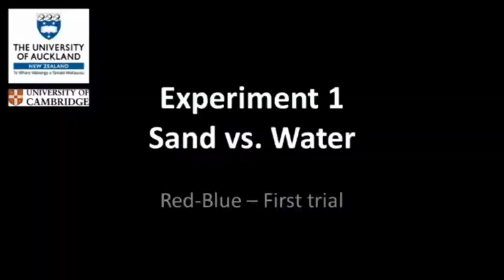Top 10 Most Intelligent Animals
There are, 1.2 million species in the Animal kingdom. Every animal have, its own unique ability, in which there are some animals which trumps others in intelligence. welcome to Curious Diaries and here we,re going to countdown our picks of the top 10 most Intelligent Animals.